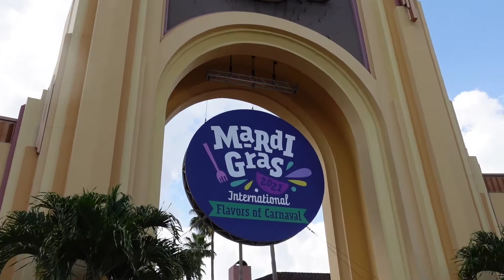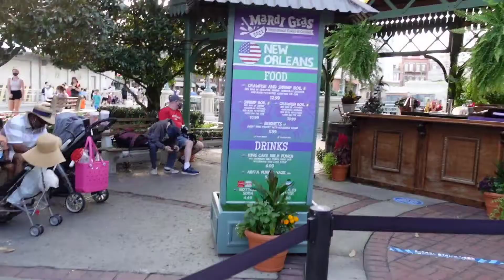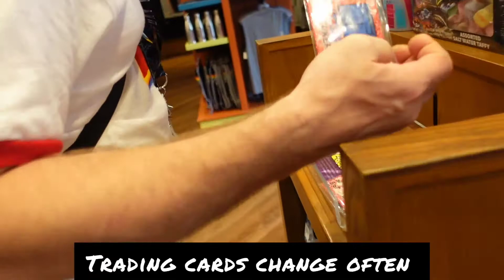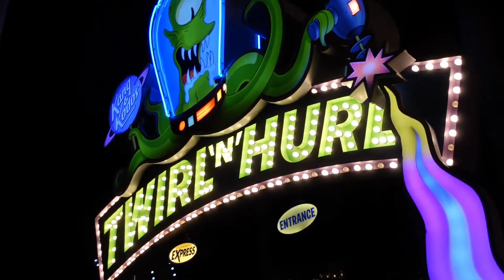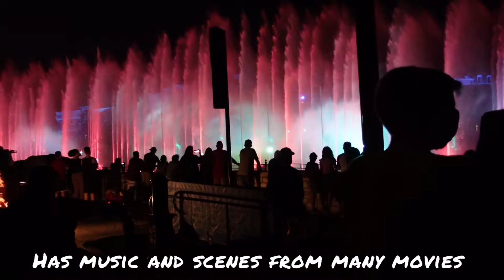Retro Universal Merch | E.T Photo Op | Animal Actors & Cinematic Celebration Shows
We spent the day at Universal Studios Orlando, found some retro merch, showed an E.T. photo op and more.

We also watched Animal Actors On Location and Universal Orlando's Cinematic Celebration which plays at the end of the night.

Let us know what else you'd like to see!